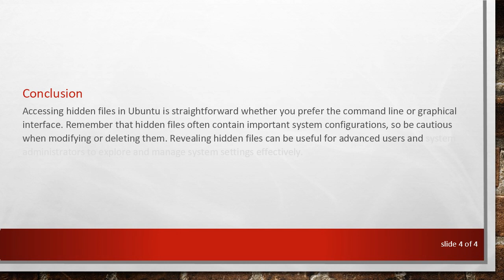How to Open Hidden Files in Ubuntu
Learn how to access hidden files and directories on Ubuntu using the command line or graphical file managers. Discover simple methods to reveal hidden files for configuration and system exploration.
Hidden files and directories on Ubuntu, denoted by filenames starting with a dot (.), often contain configuration settings or sensitive data. These files are typically not displayed by default in graphical file managers to prevent accidental modifications. However, you can easily access and work with hidden files using either the command line or file manager settings.

Using the Command Line

To view hidden files in Ubuntu using the terminal:

Open a Terminal Window: You can do this by searching for "Terminal" in the applications menu or by using the shortcut Ctrl+Alt+T.

Navigate to the Directory: Use the cd command to navigate to the directory containing the hidden files you want to view.

List Hidden Files: Use ls command with the -a (all) option to list all files, including hidden ones. Type:

This will display all files and directories, including those whose names begin with a dot (.).

View Hidden File Details: To view details (like permissions, owner, size) of hidden files, use:

The -l option provides a detailed listing.

Using File Manager (Nautilus)

Ubuntu's default file manager, Nautilus, also allows you to view hidden files.

Open Nautilus: Either click on the file manager icon in the launcher or open any folder using Nautilus.

Toggle Hidden Files: Press Ctrl+H to toggle the display of hidden files. This keyboard shortcut shows or hides hidden files and directories.

Navigate Hidden Directories: With hidden files visible, you can navigate through them just like regular files.

Conclusion

Accessing hidden files in Ubuntu is straightforward whether you prefer the command line or graphical interface. Remember that hidden files often contain important system configurations, so be cautious when modifying or deleting them. Revealing hidden files can be useful for advanced users and system administrators to explore and manage system settings effectively.